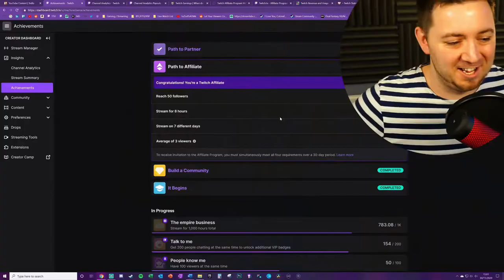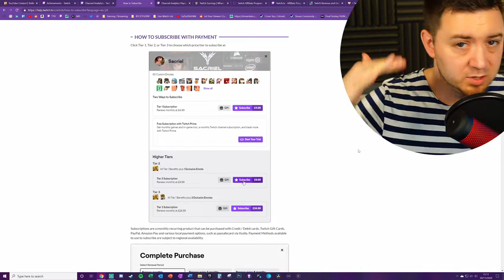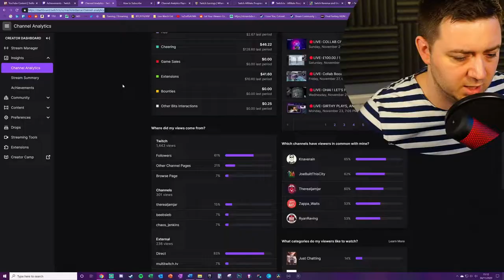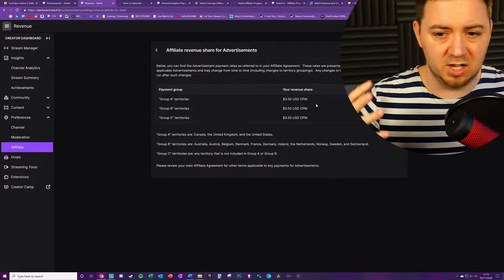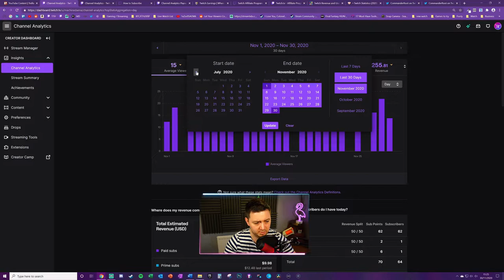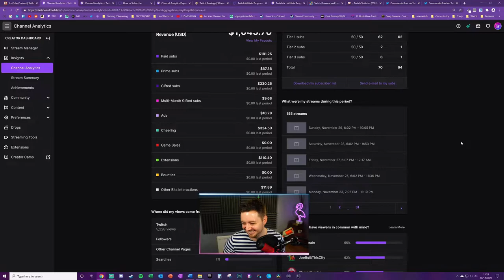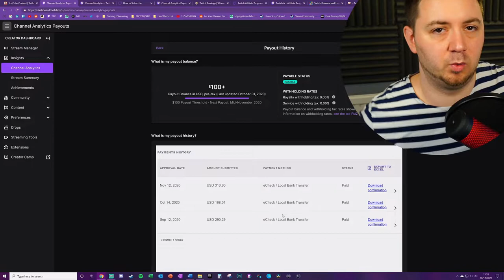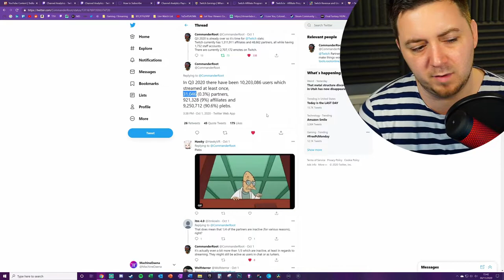💸 MY FIRST x3 TWITCH PAYMENTS // Affiliate Earnings Guide! 💰💰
Congratulations! You've made Affiliate, or Partner... or are about to hit one of those levels!

In this video I provide loads of information for new Twitch Affiliates about what the earning potential is for a small streamer, or a newly established Twitch streamer!

Using my own Twitch earnings and experiences as a basis for the video, I provide unique insight into being a new Twitch Affiliate or Partner.

I show on screen and explain all of my Twitch earnings since becoming an Affiliate in July 2020.

I go into a lot of detail to answer these questions within the video:

- What you need to do to become a Twitch Affiliate?
- How you get paid on Twitch?
- How to get paid on Twitch?
- When you get paid on Twitch?
- How the Twitch payments work?
- How many Twitch Affiliates are there?
- How many Twitch Partners are there?
- How the Twitch tax interview works?
- How much you make from Twitch Adverts?
- How much you make from Twitch bits?
- How much you make from Twitch Subscriptions?
- How much you make from Twitch Prime Subscriptions?
- What share of the revenue you get as a Twitch Affiliate?

Hopefully you find this useful as a new or even established streamer, in setting the right level of expectations as a content creator on Twitch!

-- ⏲️ Vid Timestamps --
Intro & Key Info About Twitch Earnings:(0:00)
Requirements for Affiliate & Partner:(1:47)
The Different Ways to Earn Money From Twitch:(2:30)
Your Share of the Twitch Earnings Explained:(5:06)
How Much Twitch Takes From Bits (Desktop Purchased):(7:44)
How Much Twitch Takes From Bits (Mobile Purchased):(9:25)
Making Money From Twitch Extensions:(9:48)
Where to Find Twitch Payment Information & Reports:(10:21)
How Much You'll Get Paid From Twitch (General Info):(11:28)
My Twitch Earnings Explained & Revenue Proportions:(12:00)
When You Get Paid From Twitch & Payment Conditions:(13:52)
Where to Download Twitch Payment Information:(14:35)
How Many Twitch Partners & Twitch Affiliates Are There:(15:10)
Final Thoughts & Outro:(17:01)

-- ✔️ Amazon Associates --
Support me by buying via these associate links: